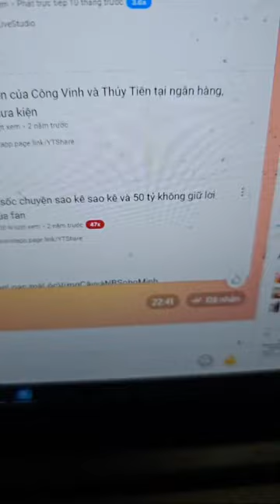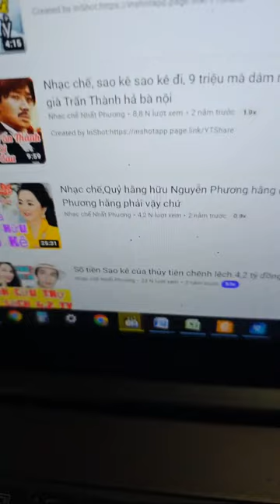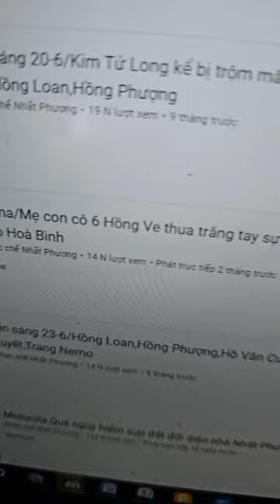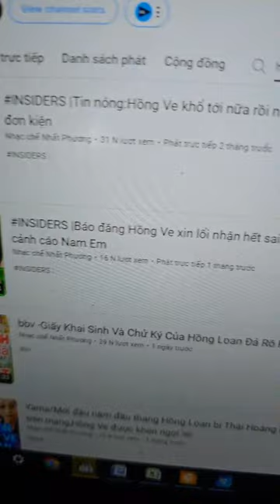Trường Giang Vlog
tHÁM TỬ CAO, NGUYỄN TRƯỜNG GIANG
THÁM TỬ CAO LÀ AI